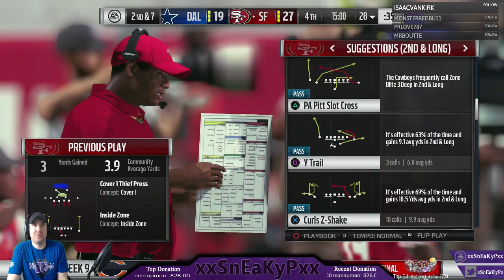Madden 17 Franchise Mode: 49ers - Week 9 vs Cowboys [HD 1080]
Whatsup SnEaKy Nation!

Join me as I take over the San Fransisco 49ers NFL Franchise as we begin to rebuild this dynasty. Throughout this Franchise, we will be looking at all aspects of management and trying to find the best 53 players possible as we begin the quest for six, and maybe even more. Thank you all so much for the support on my channel, I couldn't do it without ya'll. Lets make this the best Franchise possible!

Gaming Names:
► PS4 PSN: xSnEaKy-Px
► Xbox One Gamertag: xxSnEaKyPxx
► Steam: xSnEaKy-Px
► Steam Group: SnEaKyNation